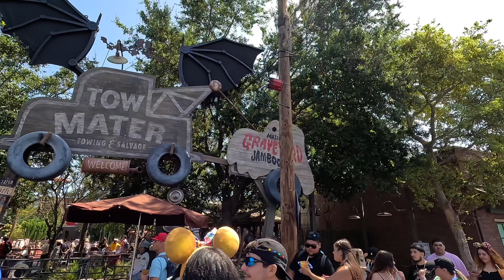2024 Halloween Mater’s Graveyard JamBOOree Full Ride - Disneyland California Adventure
2024 Halloween Mater’s Graveyard JamBOOree Full Ride - Disneyland California Adventure